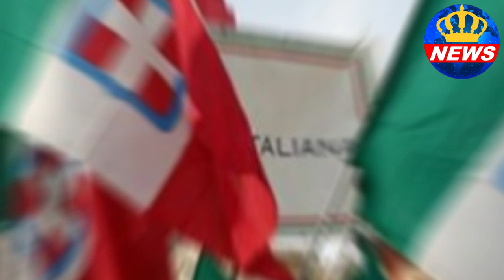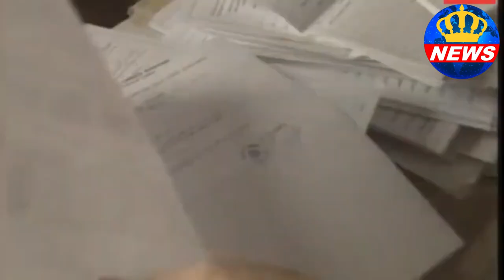Vittoria Di Savoia sucederá seu avô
Uma das mais tradicionais casas reais do mundo, com mais de mil anos de história, viu o príncipe herdeiro renunciar em favor da fílha adolescente, justificando que ela, além das vantagens próprias de ser mulher, por ser jovem, desempenhará melhor o papél e terá novas idéias para colocar em prática. Entenda nesta edição do Plantão Monarquia News!